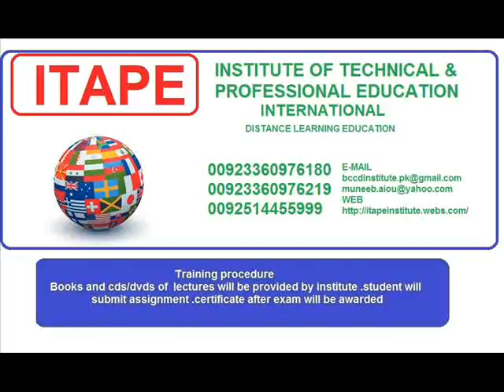distance education itape skill and technical short courses study education online ddistance learning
institute of technical & professional education international itape
for admission in on-line distance learning training program
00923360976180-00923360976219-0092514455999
rawalpindi islamabad Pakistan
.training procedure.
books and cds/dvds of  lectures will be provided by institute .student will submit assignment .certificate after exam will be awarded
.Fee.